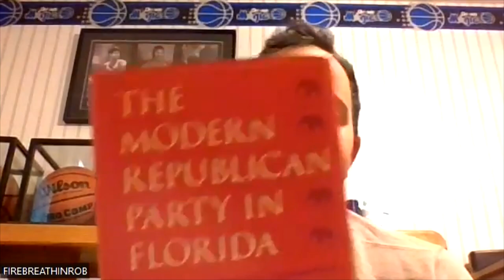Talking about The Modern Republican Party in Florida with Peter Dunbar (R)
Despite Florida’s current reputation as a swing state, there was a time when its Republicans were the underdogs against a Democratic powerhouse. This book tells the story of how the Republican Party of Florida became the influential force it is today. Republicans briefly came to power in Florida after the Civil War but were called “carpetbaggers” and “scalawags” by residents who resented pro-Union leadership. They were so unpopular that they didn’t earn official party status in the state until 1928. Peter Dunbar and Mike Haridopolos show how, due largely to a population boom in the state and a schism in the Democratic Party, Republicans slowly started to see their ranks swell. This book chronicles the paths that led to a Republican majority in both the state Senate and House in the second half of the twentieth century and highlights successful campaigns of Florida Republicans for national positions. It explores the platforms and impact of Republican governors from Claude Kirk to Ron DeSantis. It also looks at how a robust two-party system opened up political opportunities for women and minorities and how Republicans affected pressing issues such as public education, environmental preservation, and criminal justice. As the Sunshine State enters its third decade under GOP control and partisan tensions continue to mount across the country, this book provides a timely history of the modern political era in Florida and a careful analysis of challenges the Republican Party faces in a state situated at the epicenter of the nation’s politics.